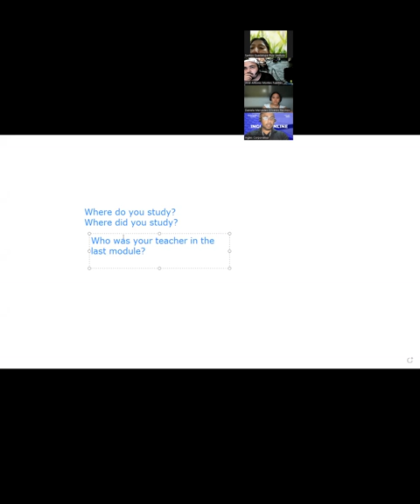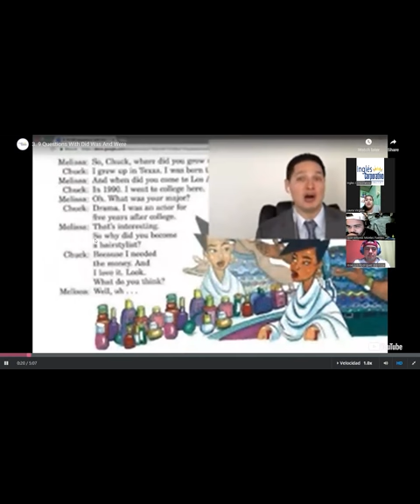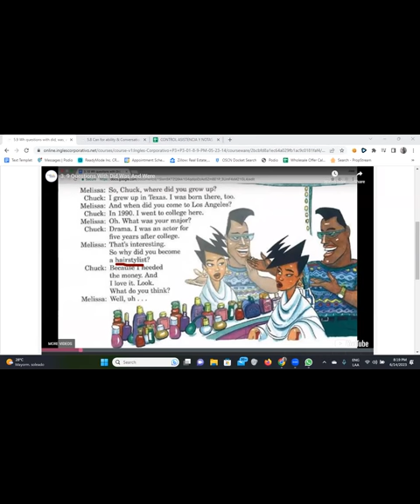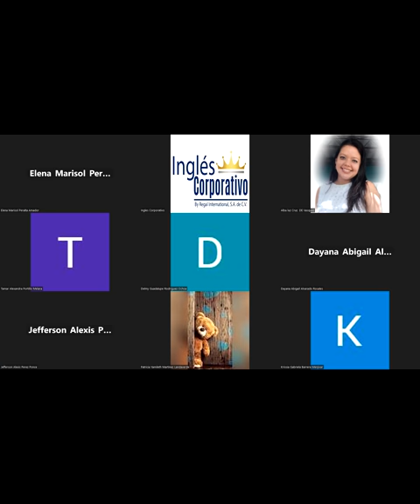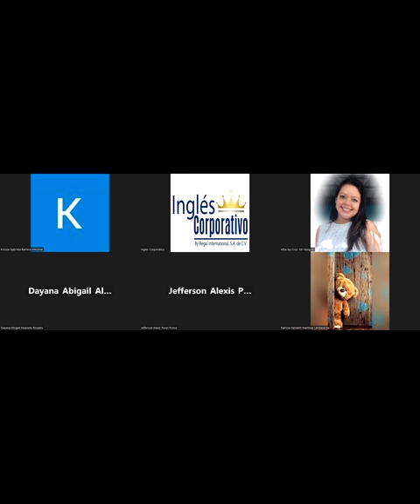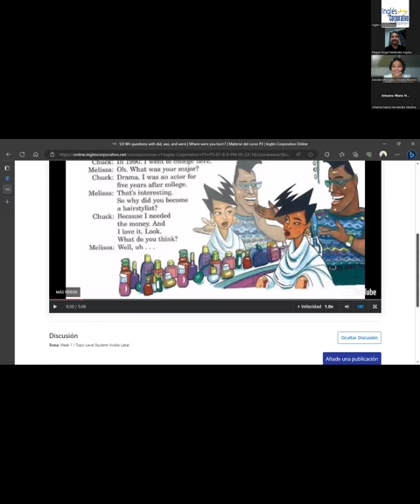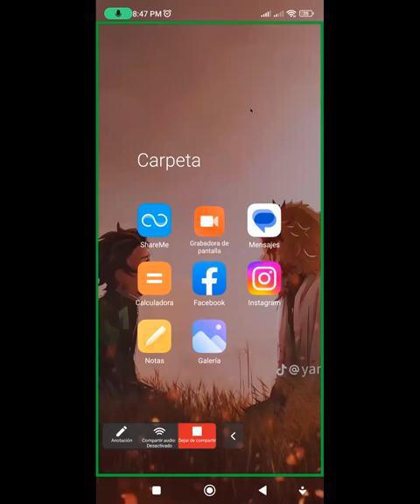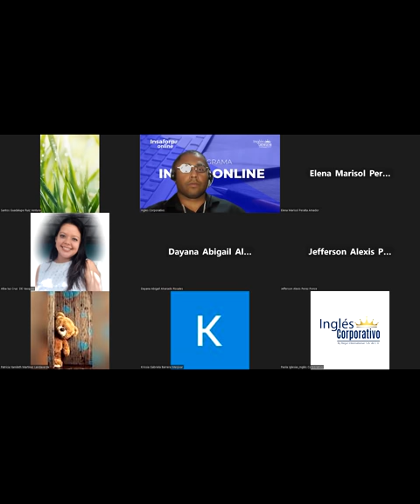SESION 15-14/06/2023-FI-REGAL-19-Santos Vasquez- Can for abilities and talents